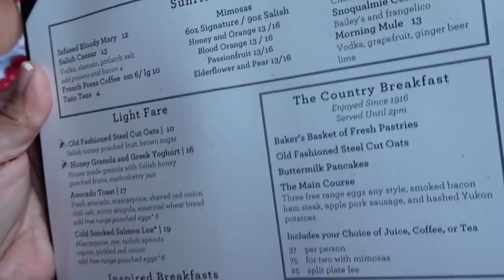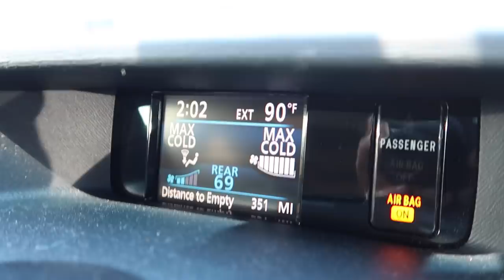STUFFING OUR FACES AT ONE OF THE BEST RESORTS IN THE WORLD! - ItsJudysLife Vlogs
We wake up to the majestic sounds of the Snoqualmie Falls, eat the most gourmet brunch, and end our day with a game of headbandz. Don't forget to "thumbs up" if you enjoy the vlogs!

Judy's Links

Benji's Links

Vlog Camera We Use:

Blendtec Blender